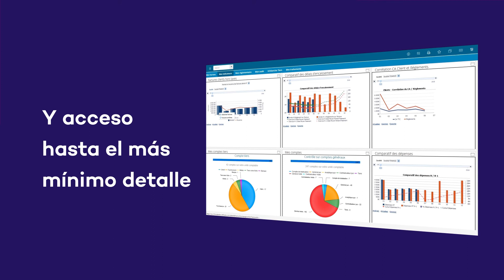Talentia Financial Suite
Descubre Talentia Financial Suite y optimiza tu rendimiento financiero.